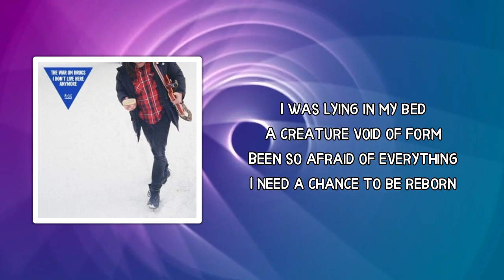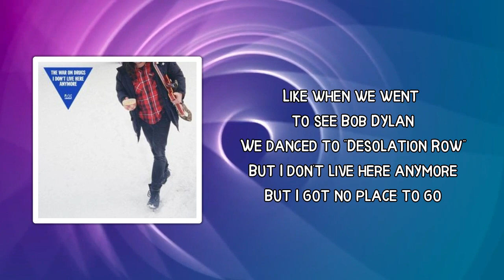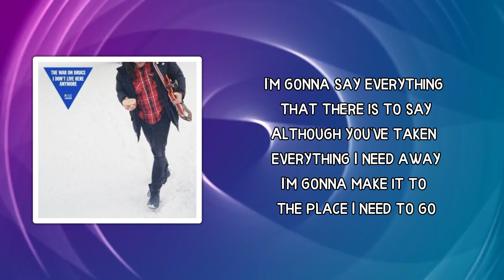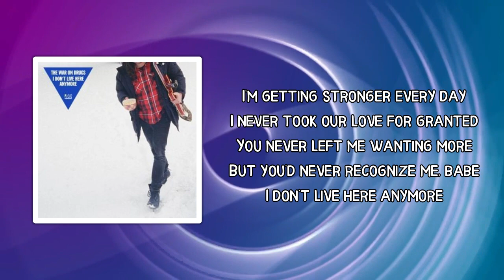The War on Drugs - I Don t Live Here Anymore (Lyrics)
Album: I Don’t Live Here Anymore

I Don t Live Here Anymore Lyrics:

 I was lying in my bed
A creature void of form
Been so afraid of everything
I need a chance to be reborn
I never wanted anything
That someone had to give
I don't live here anymore
I went along in will

When I think about the old days, babe
You're always on my mind
I know it ain't like I remember
I guess my memories run wild
Like when we went to see Bob Dylan
We danced to "Desolation Row"
But I don't live here anymore
But I got no place to go
Beating like a heart
I'm gonna walk through every doorway, I can't stop
I need some time, I need control, I need your love
I wanna find out everything I need to know
I'm gonna say everything that there is to say
Although you've taken everything I need away
I'm gonna make it to the place I need to go
We're all just walkin' through this darkness on our own

Time surrounds me like an ocean
My memories like waves
Is life just dying in slow motion?
I'm getting stronger every day
I never took our love for granted
You never left me wanting more
But you'd never recognize me, babe

I'm gonna say everything that I need to say
I'm gonna take you to the place I need to go